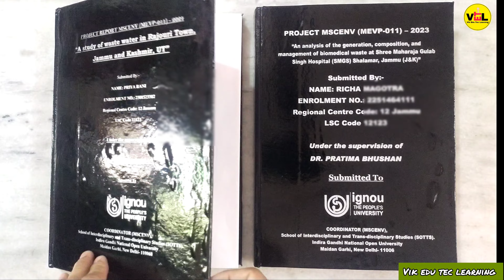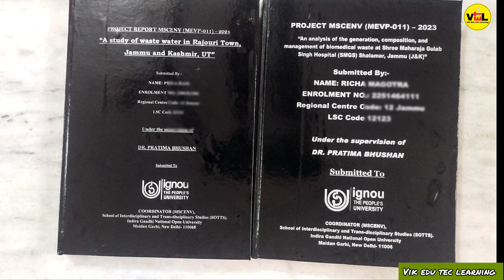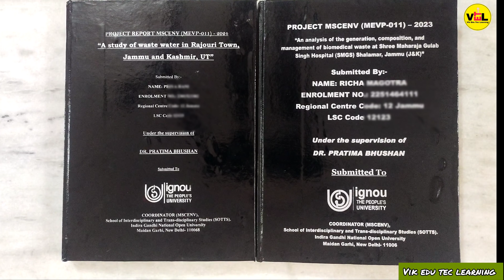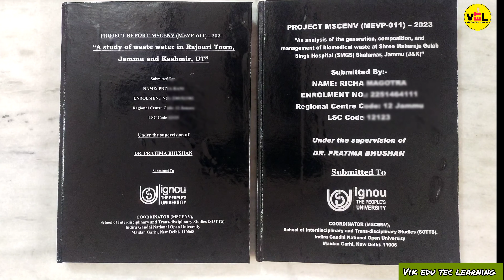𝗛𝗼𝘄 𝘁𝗼 𝗕𝗶𝗻𝗱 𝗣𝗿𝗼𝗷𝗲𝗰𝘁 𝗕𝗼𝗼𝗸 | 𝗜𝗚𝗡𝗢𝗨 𝗣𝗿𝗼𝗷𝗲𝗰𝘁 𝗛𝗮𝗿𝗱 𝗕𝗶𝗻𝗱𝗶𝗻𝗴 | 𝗜𝗚𝗡𝗢𝗨 𝗣𝗿𝗼𝗷𝗲𝗰𝘁 𝗞𝗶 𝗛𝗮𝗿𝗱 𝗕𝗶𝗻𝗱𝗶𝗻𝗴 𝗞𝗮𝗶𝘀𝗲 𝗞𝗮𝗿𝘄𝗮𝘆𝗲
IGNOU Project Hard Binding , IGNOU Project Ki Hard Binding Kaise Karwaye| How to Bind Project Book.

𝗜𝗚𝗡𝗢𝗨 𝗢𝗻𝗹𝗶𝗻𝗲 𝗣𝗥𝗢𝗝𝗘𝗖𝗧 𝗥𝗘𝗣𝗢𝗥𝗧 𝗦𝘂𝗯𝗺𝗶𝘀𝘀𝗶𝗼𝗻 𝗦𝘁𝗮𝗿𝘁 || 𝗛𝗼𝘄 𝘁𝗼 𝗦𝘂𝗯𝗺𝗶𝘁  𝗜𝗚𝗡𝗢𝗨 𝗣𝗿𝗼𝗷𝗲𝗰𝘁 𝗥𝗲𝗽𝗼𝗿𝘁 For June 2024.

Watch this Video to Get Details information...

𝗜𝗠𝗣𝗢𝗥𝗧𝗔𝗡𝗧 𝗟𝗶𝗻𝗸𝘀 𝗚𝗶𝘃𝗲𝗻 𝗕𝗲𝗹𝗼𝘄👇👇
👉𝗜𝗚𝗡𝗢𝗨 𝗢𝗳𝗳𝗶𝗰𝗶𝗮𝗹 𝗣𝗼𝗿𝘁𝗮𝗹
𝗛𝗼𝘄 𝘁𝗼 𝗺𝗮𝗸𝗲 𝗜𝗚𝗡𝗢𝗨 𝗣𝗿𝗼𝗷𝗲𝗰𝘁 𝗣𝗿𝗼𝗽𝗼𝘀𝗮𝗹 𝗼𝗿 𝗦𝘆𝗻𝗼𝗽𝘀𝗶𝘀 | 𝗦𝘆𝗻𝗼𝗽𝘀𝗶𝘀 𝗣𝗿𝗼𝗷𝗲𝗰𝘁 | 𝗦𝘆𝗻𝗼𝗽𝘀𝗶𝘀 𝗞𝗮𝗶𝘀𝗲 𝗕𝗮𝗻𝗮𝘆𝗲👇👇👇👇

𝗛𝗼𝘄 𝘁𝗼 𝗺𝗮𝗸𝗲 𝗮 𝗣𝗿𝗼𝗷𝗲𝗰𝘁 𝗥𝗲𝗽𝗼𝗿𝘁? | 𝗦𝘆𝗻𝗼𝗽𝘀𝗶𝘀 𝗣𝗿𝗼𝗷𝗲𝗰𝘁 𝗯𝘆 𝗜𝗚𝗡𝗢𝗨 |𝗦𝘆𝗻𝗼𝗽𝘀𝗶𝘀 𝗣𝗿𝗼𝗷𝗲𝗰𝘁 | 𝗦𝘆𝗻𝗼𝗽𝘀𝗶𝘀 𝗞𝗮𝗶𝘀𝗲 𝗕𝗮𝗻𝗮𝘆𝗲 👇👇👇👇

(𝗕𝗿𝗲𝗮𝗸𝗶𝗻𝗴 𝗡𝗲𝘄𝘀) 𝗜𝗚𝗡𝗢𝗨 𝗥𝗲-𝗥𝗲𝗴𝗶𝘀𝘁𝗿𝗮𝘁𝗶𝗼𝗻 𝗳𝗼𝗿 𝗝𝗮𝗻𝘂𝗮𝗿𝘆 𝟮𝟬𝟮𝟯 𝗦𝗲𝘀𝘀𝗶𝗼𝗻 𝗦𝘁𝗮𝗿𝘁 || 𝗛𝗼𝘄 𝘁𝗼 𝗥𝗲-𝗥𝗲𝗴𝗶𝘀𝘁𝗲𝗿 𝗶𝗻 𝗜𝗚𝗡𝗢𝗨?

𝗛𝗼𝘄 𝘁𝗼 𝗗𝗼𝘄𝗻𝗹𝗼𝗮𝗱 𝗜𝗚𝗡𝗢𝗨 𝗜𝗗 𝗖𝗮𝗿𝗱 || 𝗜𝗚𝗡𝗢𝗨  𝗘𝗻𝗿𝗼𝗹𝗺𝗲𝗻𝘁 𝗜𝗗 𝗰𝗮𝗿𝗱 𝗱𝗼𝘄𝗻𝗹𝗼𝗮𝗱 करें 𝟭 𝗠𝗶𝗻𝘂𝘁𝗲 में

ignou_peoject_Binding_kaise_karwaye
ignou MSc project, ignou project 2023, ignou project download, ignou project format, ignou project front page, ignou  project guide, ignou project guideline,